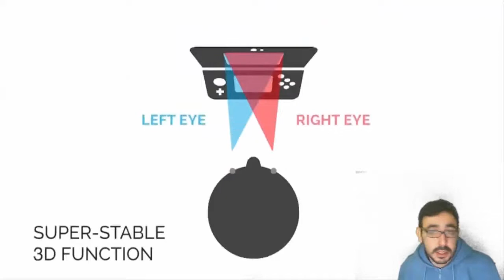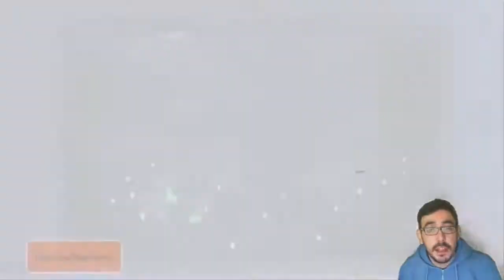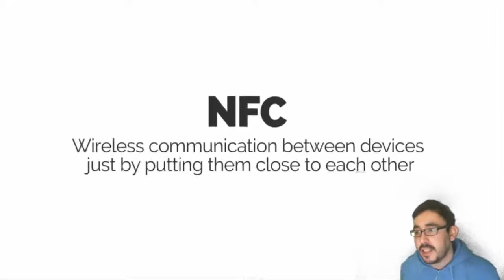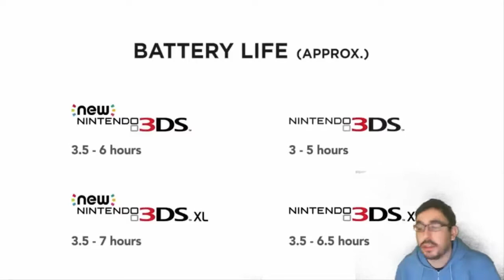#31 - N3DS: Ambassador Edition | Los desayunos con ieNcode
3DS ID: 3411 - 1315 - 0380

Título: [Nombre del juego]
Desarrolladora: []
Distribuidora: []
Plataforma: []

Desde este canal se reconoce el contenido audiovisual de terceros mencionados arriba.